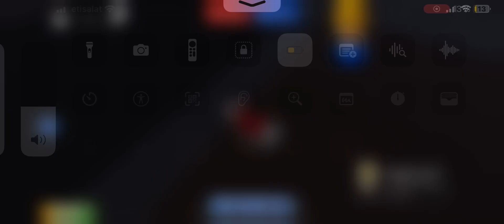How to find worker can